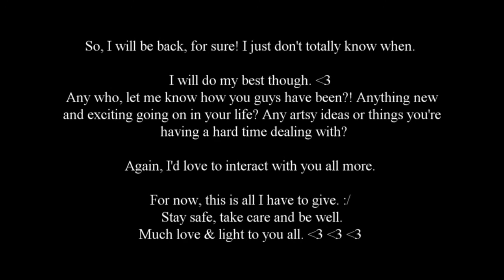Life's Been Good | Life Update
It's weird to not have a playlist of Life Updates but, here we are, all the same!

Any who, here's a super quick text-based update to also say, 'Hey, I'm still alive, doing well, doing great even, I've just been busy (even not being busy is busy-ness)'

What are things you're working on right now?
How's life treating you?

Any who, that's all I've got. I'm EXHAUSTED. Couldn't even spell that word right, gah.

Here's also to hoping I don't get a copyright strike for the song but I do love this song, as you'll know from my blog, and had to use it just a smidge for this video. Also I heard it on the radio the other day and it was AMAZING. :)
What kind of music are you into?